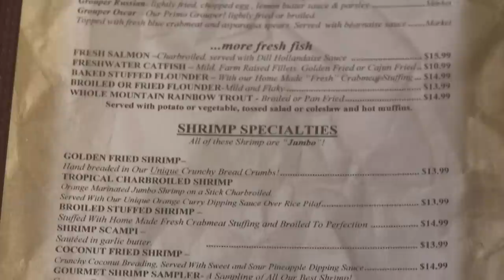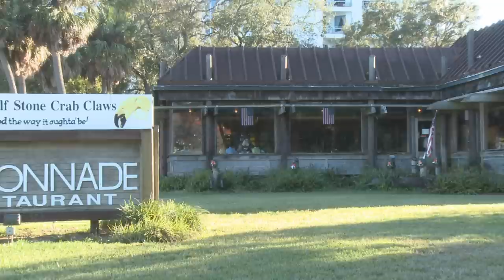The Colonnade - Seafood Restaurant - Tampa Bay - Best Shot Commercial Sample - HD Stock Footage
The Colonnade - Seafood Restaurant in Tampa Bay, Florida. Best Shot Commercial Sample - HD Stock Footage